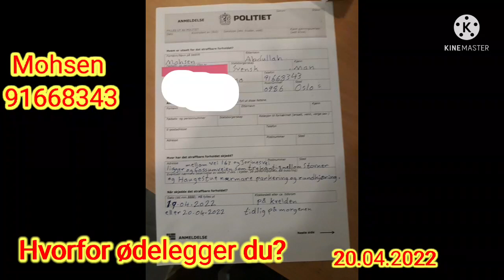Ny vandalisering på Stovner bigård etter en uke 20.04.2022 عمل تخريبي ثانٍ بعد أسبوع وأحد من الأول